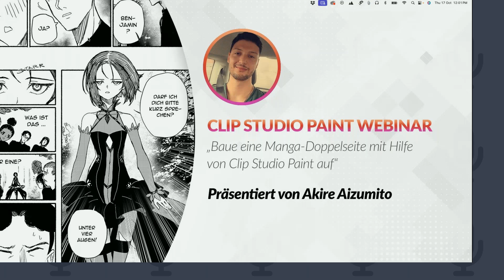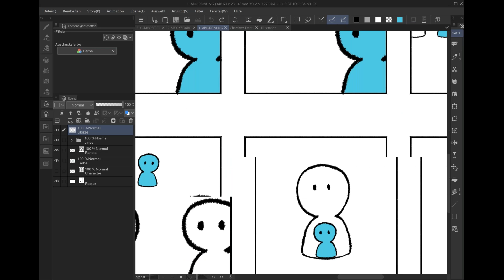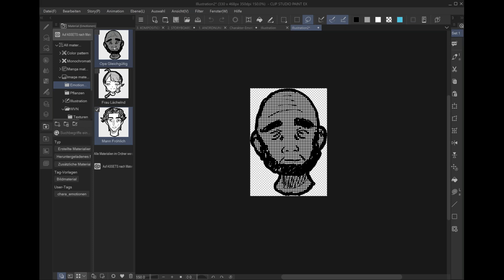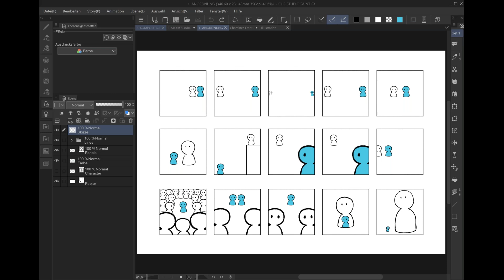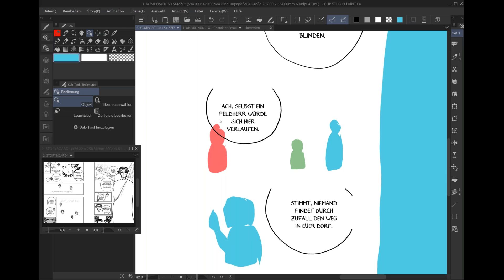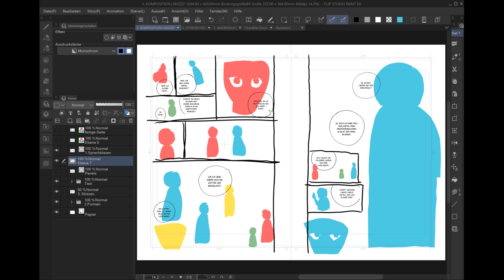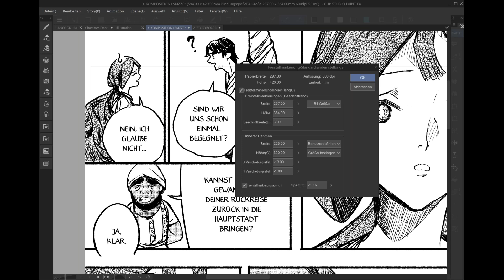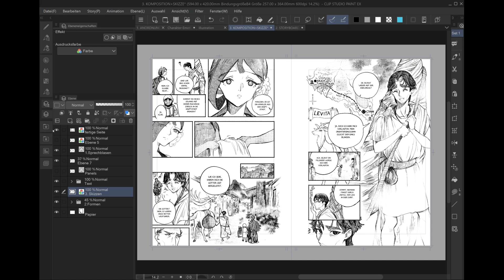Webinar 🇩🇪 – „Baue eine Manga-Doppelseite mit Hilfe von Clip Studio Paint auf“ mit Akire Aizumito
Sehen Sie sich dieses aufgezeichnete Video des Webinars mit Akire Aizumito an. Akire zeigt Dir Tipps und Tricks, wie Du Schritt für Schritt eine interessante Bildkomposition einer Manga-Doppelseite mit einem flüssigen Leseerlebnis aufbaust. In diesem Zusammenhang zeigt er Dir seinen persönlichen Workflow beim Kombinieren von Dialogen, Sprechblasen und Zeichnungen in Clip Studio Paint. Im Anschluss an die Präsentation findet eine Q&A-Runde statt.

BIO

Akire Aizumito ist ein Selfpublisher-Mangaka aus Deutschland. Er belegte während seines Studiums Kurse in den Bereichen Character-Design und Storytelling, um seine Fähigkeiten als Autor und Illustrator zu verbessern. Seine Werke "APPDICTED" (2019) und "The Box" (2020) wurden online und als Printausgaben veröffentlicht. Aktuell veröffentlicht er den Mystery-Manga "Death Entity" online. Neben seiner Tätigkeit als Mangaka arbeitet Akire als Fitnesstrainer.